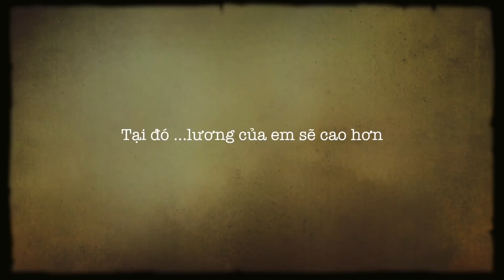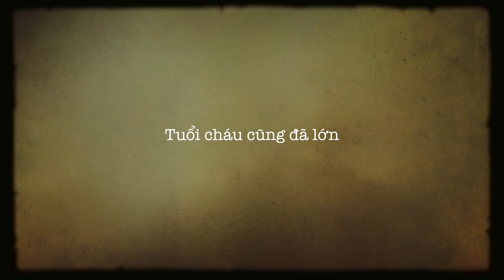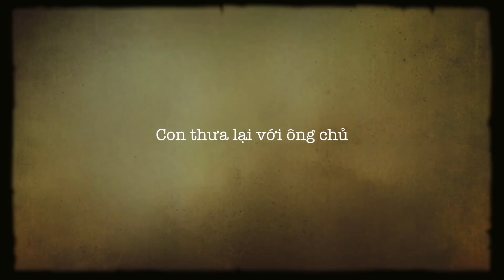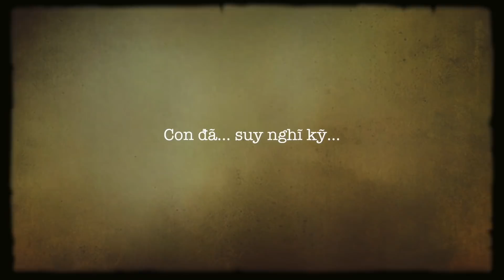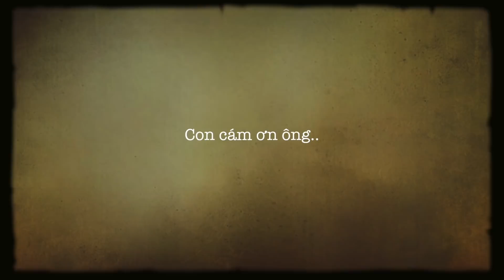KỲ 1: SÀI GÒN - THÀNH PHỐ HOA LỆ